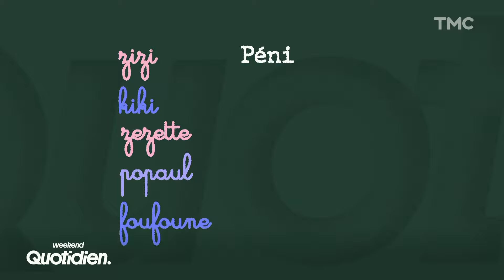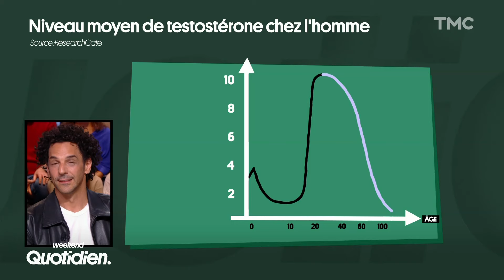Qu'est-ce que la trahison au sein du couple ?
Vous en voulez plus ? Retrouvez toutes les chroniques de Maïa Mazaurette